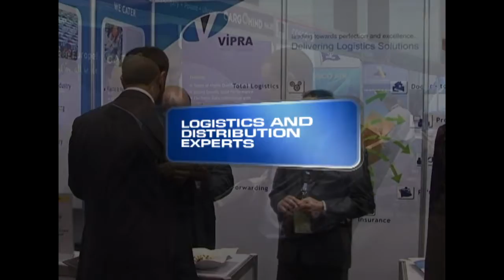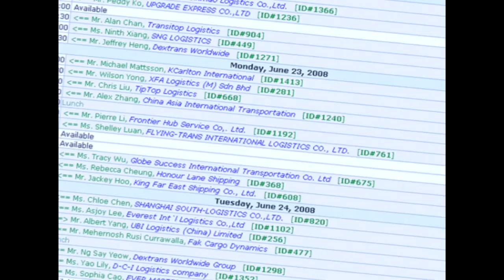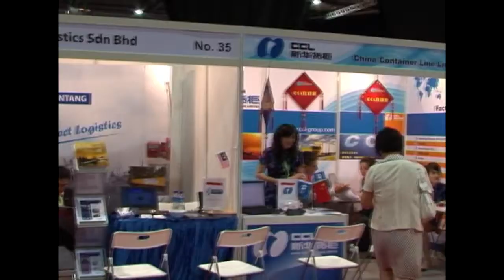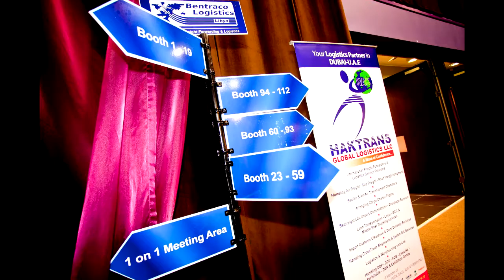Sino International Freight Forwarders Conference